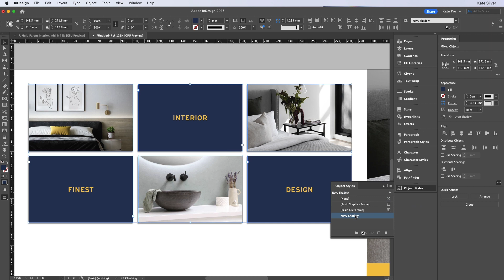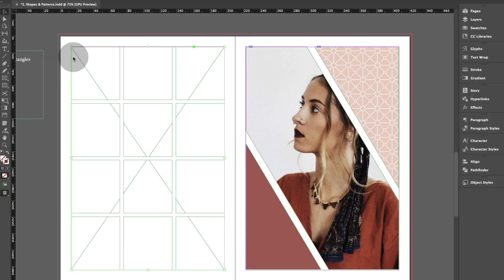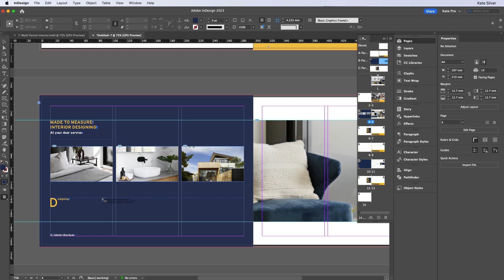Advanced Adobe InDesign CC: Boost your Portfolio & Workflow TRAILER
Level Up your Graphic Design with 8 Projects to Boost your Portfolio! Explore Tables, Paragraph Styles, Workflow Techniques, Default Fonts and More!

Main Topics:
Tables
Table of Content
Paragraph & Character Styles
Object Styles & Drop Shadow
Multiple Parent Pages
QR Codes
Optimizing Preferences
Convert a pdf to 3D Flipbook

8  Projects:
Restaurant Menu
Flyer with Patterns & Effects
Timetable Design
Data to Table
Table of Contents
Coffee Table Decor Book
Interior Design Brochure (Long Document)
Free 3D FlipBook Converter

Desktop Accessories:
Laptop Stand

Magic Mouse